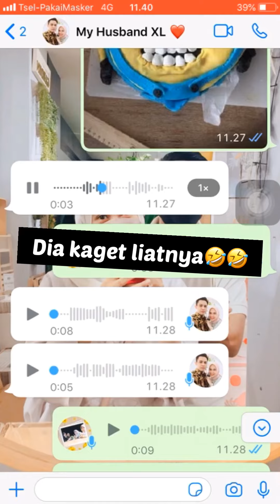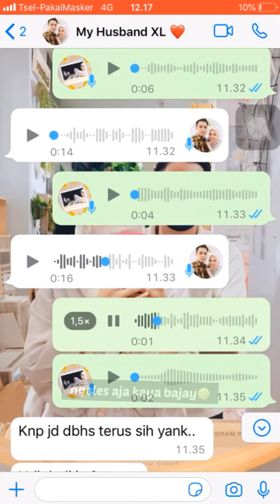Prank suami 😂 prankuglycake 🍰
Hampura sayang🤣🤣😘😘